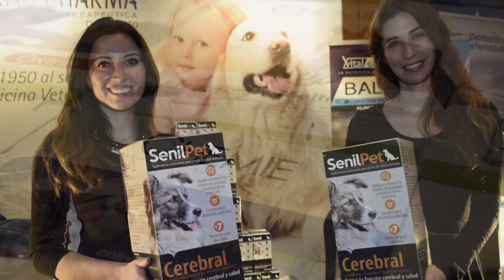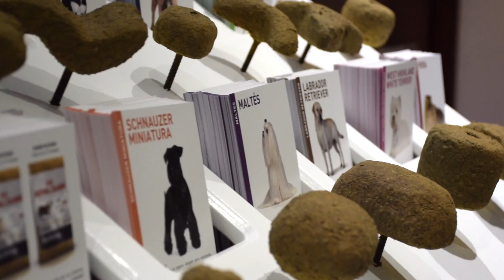Trailer Coquimbo 2017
Congreso Veterinario Coquimbo 2017